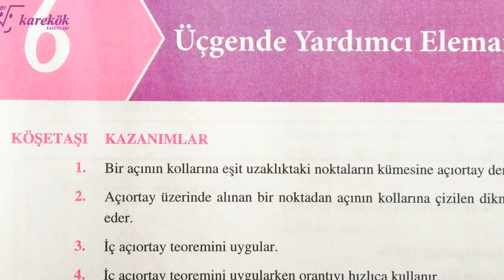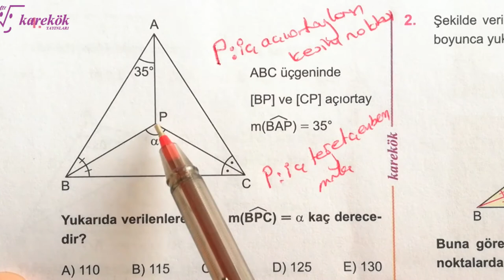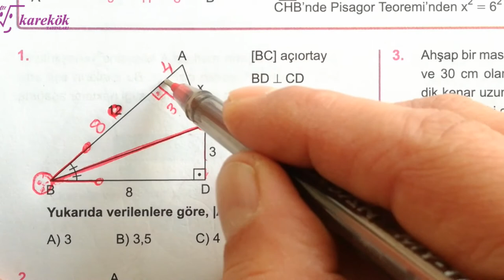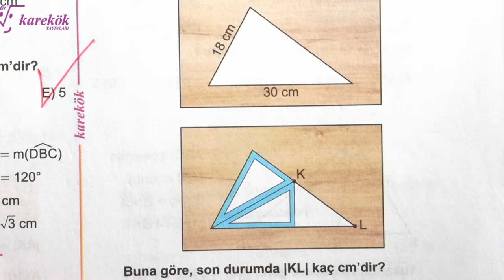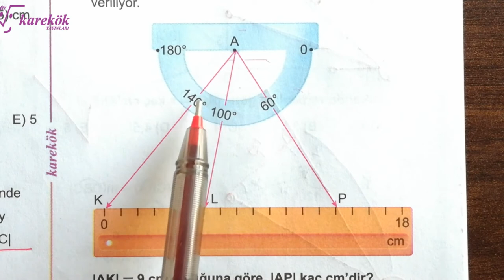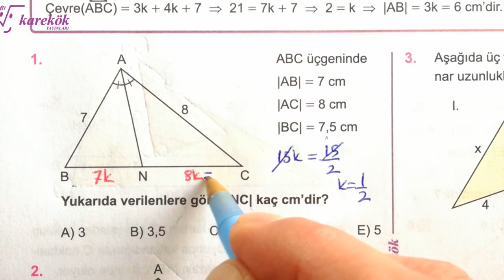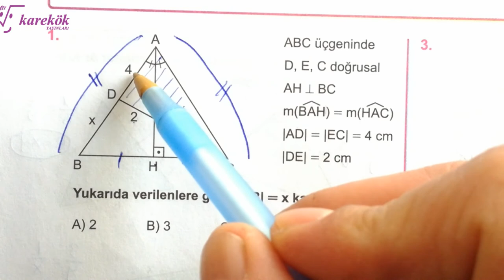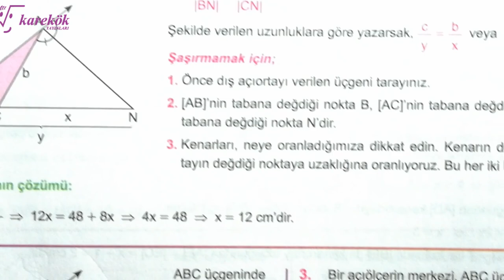ÜÇGENDE YARDIMCI DOĞRULAR 1.2.3.4.5. KÖŞETAŞLARI |KAREKÖK| GEOMETRİ SIF 2022|AÇILARIN ÇOCUĞU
KAREKÖK YAYINLARI
AÇIORTAY
KENARORTAY
YÜKSEKLİK
KENAR ORTA DİKME
DIŞ AÇIORTAY
ÇEVREL ÇEMBERİN MERKEZİ
İÇ TEĞET ÇEMBERİN MERKEZİ
AĞIRLIK MERKEZİ
DİKLİK MERKEZİ
üçgende yardımcı doğrular soru çözümü,
üçgende yardımcı doğrular tyt,
geometri üçgende yardımcı doğrular,
üçgende yardımcı elemanlar 9.sınıf,
üçgende yardımcı elemanlar 8. sınıf,
8.sınıf üçgende yardımcı elemanlar konu anlatımı,
9.sınıf üçgende yardımcı elemanlar,
üçgende yardımcı elemanlar tyt,
üçgende yardımcı elemanlar soru ve çözümleri,
üçgende yardımcı elemanlar ygs,
üçgenlerde yardımcı elemanlar 9. sınıf